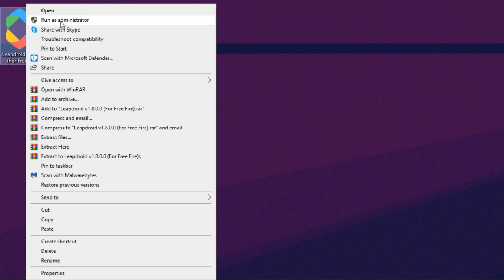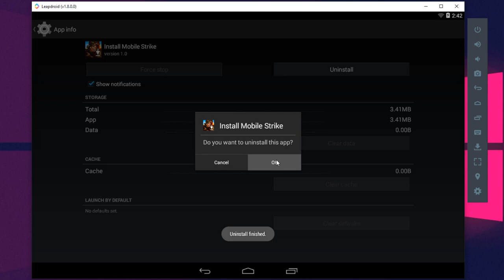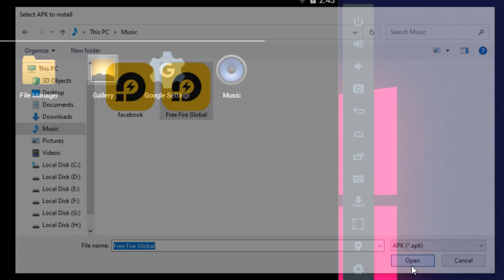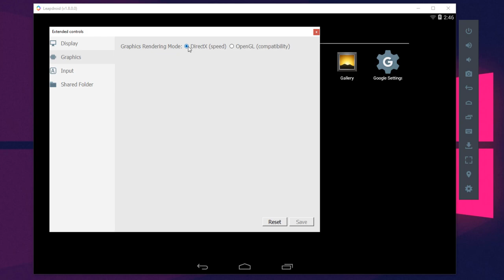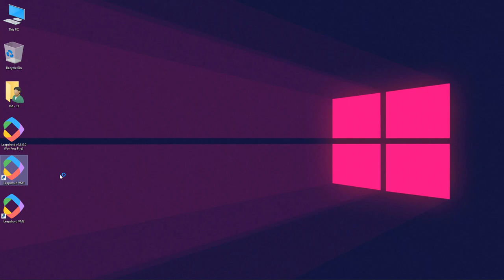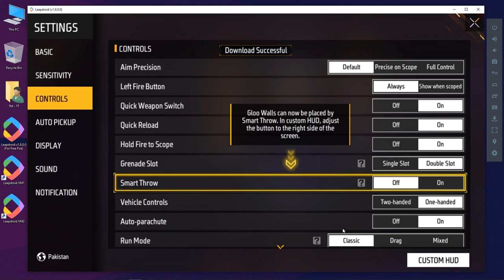(New) Leapdroid Best Emulator For Free Fire Low End PC - Without Graphics Card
✅ In this video, You'll Learn About "(New) Leapdroid Emulator Best Emulator For Free Fire Low End PC - Without Graphics Card

Leapdroid Best emulator for free fire on low end pc - without graphics card - no lag
In this video, I'll show you the best emulator for free fire on the low end and old pc without graphics cards. I've precisely explained the leapdroid emulator. if you watch this video till the end, you can easily play free fire or free fire max on this leap droid emulator. So if you've low-end pc with 1Gb ram, 2GB ram, 4Gb ram,32bit or 64bit pc without any graphics card and you want to play free fire smoothly then this video will be very useful for you. Leapdroid Best emulator for free fire low end pc 1gb ram 32bit without graphics card. Leapdroid Best emulator for free fire low end pc 1gb ram 64bit without graphics card.
Best Leap droid emulator for free fire low end pc - 1gb ram only - no graphics card - without vt - no lag 2022

► (New) Best Emulator For Free Fire OB36 New Update For Low End PC | Smartgaga Free Fire OB 36

► (New) Low End PC Best Emulator For Free Fire - 1GB Ram / 2GB Ram PC Without Graphics Card

► Free Fire OB36 New Update x86 | Free Fire x86 Version Come or Not after Free Fire New Update OB 36

Processor: DELL Core i5 (2.50 GHz) Quad-Core Processor
PC: 6th Generation (4 Logical Processor)
Storage: 256 GB SSD & 1TB HardDrive
Monitor: 23-inch LCD (60 Hz)
Ram: 8GB Ram (DDR4)

Video Covers the Following Topics:

Free fire best emulator for pc,1gb ram emulator for pc
Best emulator for low end pc, emulator for low end pc
Best emulator for free fire on pc, low end pc emulator
Best emulator for free fire on government laptop
Best emulator for free fire on pc core 2 duo

CREDITS: LeapDroid Android Emulator (Leap Droid Low End PC Emulator)